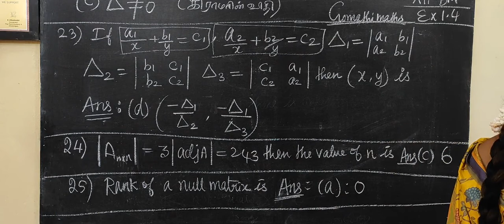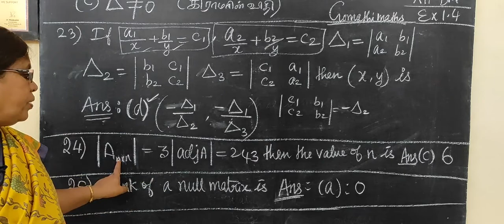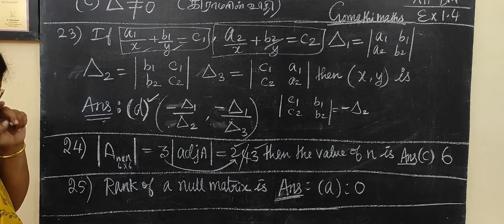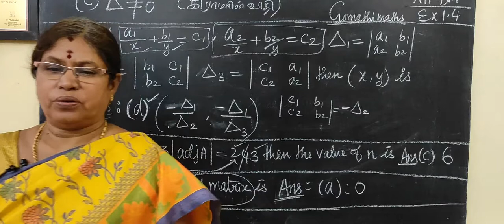12-BM [Ex-1.4-22 to 25 ]Short cut -Matrices and Determinantsஅணிகள் மற்றும் அணிக்கோவைகள்Gomathi maths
12-BM [Ex-1.4-22 to 25 ] Short cut -Matrices and Determinants அணிகள் மற்றும் அணிக்கோவைகள் # Gomathi maths